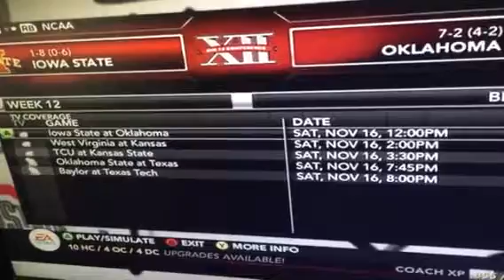NCAA Football 14 College Game day Jemaine Trotter version